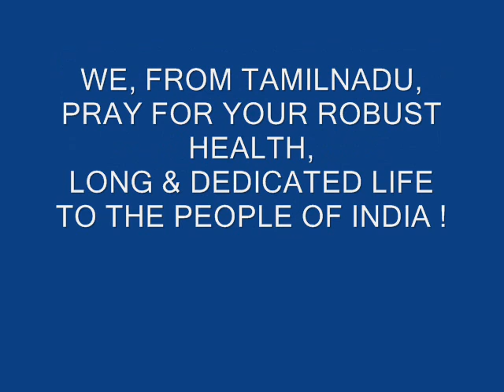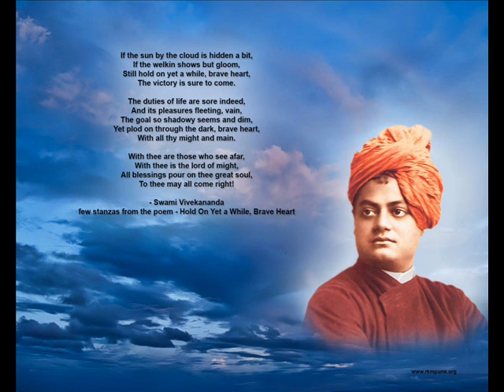Narendra Modiji's Historic Victory!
BJP under the able leadership of Shri Narendra Modiji achieves landslide victory in the 2014 Lok Sabha Elections Of India !  It is a moment of glory to every Indian acorss the world !  Let us rejoice the victory! Let us hope and pray that Modiji leads India in the path of peace, prosperity and growth irrespective of caste, creed or religion!  Let us all join together and send our good wishes to wish him and pray for his long and healthy life to lead India to  a prosperous future for everyone free from the evils of Poverty, Sickness, Hatred! Jai Hind ! Vande Mataram ! Mera Bharat Mahan!